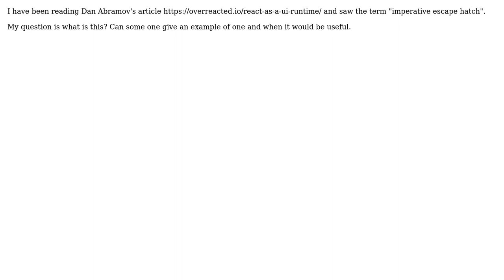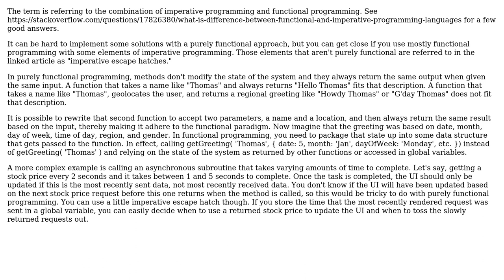What is an imperative escape hatch? (2 Solutions!!)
What is an imperative escape hatch?

With thanks & praise to God, and with thanks to the many people who have made this project possible! | Content (except music & images) licensed under CC BY-SA | Music | Images & others | With thanks to user Thomas Valadez user JasonB user blaz and the Stack Exchange Network Trademarks are property of their respective owners. You are responsible for your own actions.